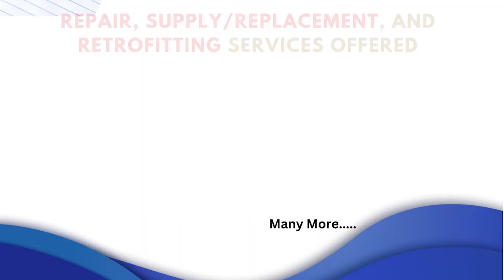Rexroth 4WRLE 10 E1 80SJ Servo Valve